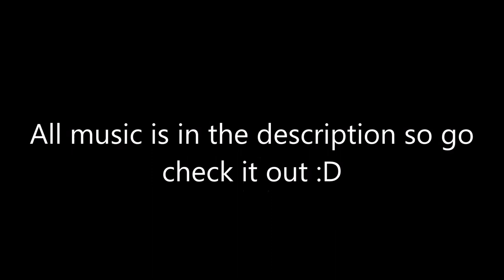Minecraft Easy Listening: 1 - Minecraft Survival Games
Hey, Fuzyfriends!

For The Kids! :D:D:D:D:D:D:D:D:D:D (Check it out prs :p)
Minecraft Survival Games Forums Page!
Kik fuzypoo (Fuzypoo Mayne)
I'm the Fuzypoo,
You are coo!
I'm the Fuzypoo,
I love you! Yeaaaaah :)